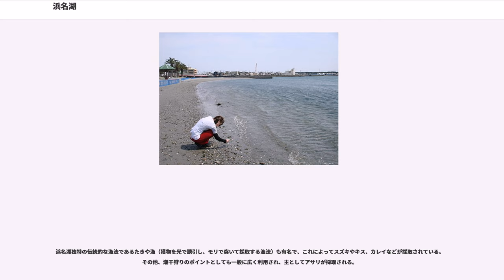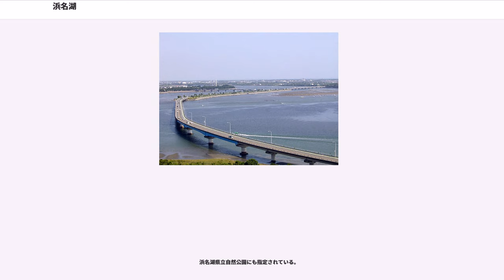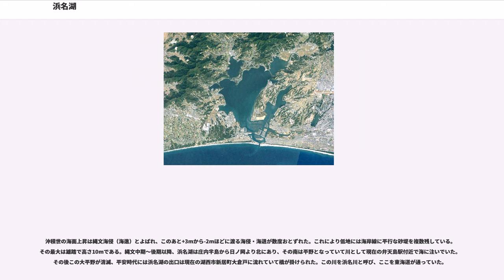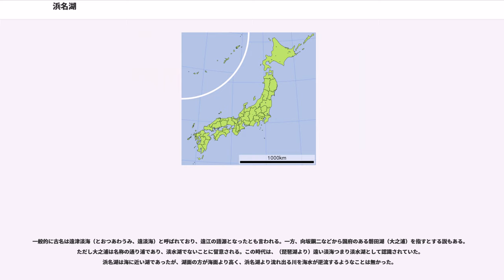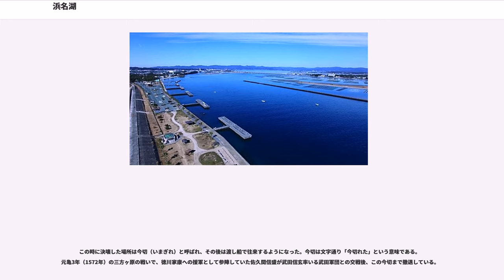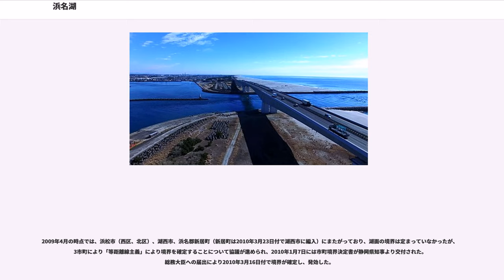浜名湖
浜名湖（はまなこ）は、静岡県浜松市、湖西市にまたがる湖。

静岡県西部に位置しており、南部は遠州灘に通じている。もとは砂州によって境される淡水湖が1498年の大地震と高潮により、砂州が決壊し外海と通じ、汽水湖となった。汽水湖には海水と淡水の栄養素が集まるため、魚などの生物が非常に豊富で魚類401種、甲殻類59種、軟体動物84種と全国一の生物が生息しているとの調査報告がある。湖の面積としては日本で10番目の大きさである。形は複雑で、細江湖（引佐細江）（ほそえこ（いなさほそえ））、猪鼻湖（いのはなこ）、松見ヶ浦（まつみがうら）、庄内湖（しょうないこ）と4つの枝湾（水域）を持ち、これらの面積は湖全体の面積の4割に達する。このため、湖の周囲長は日本では3番目の長さとなる。また、汽水湖としては日本一長い。湖の北側と南側で水深は大きく異なり、北側は深く、南側は比較的浅い。

近くに存在する佐鳴湖とは、1つの川（新川）を通して繋がっている。なお、河川法上は、浜名湖は二級河川都田川水系都田川として河川指定がなされており、浜名湖に注ぐ全ての河川も、水系では都田川水系として扱われる。

湖内南端付近に弁天島があり、湖内北部に面積20アールほどの松に覆われた礫島（つぶてじま）がある。

湖の南部に比べ北部では潮汐の時刻が遅れる。南の舞阪検潮所に比べ中ほどの村櫛で2時間ほど、北の奥浜名湖（猪鼻湖、細江）や舘山寺方面では3時間ほどである。

ウナギ、ノリ、カキ、スッポンなどの養殖が盛ん。特に養殖ウナギは有名で、鰻丼（鰻飯）、ウナギボーン、うなぎパイなどの特産品がある。輸入ウナギに押される形で養殖業者、漁獲量ともに1980年代から減少を続けており、現在の漁獲は最盛期の1/3以下となっている。

浜名湖独特の伝統的な漁法であるたきや漁（獲物を光で誘引し、モリで突いて採取する漁法）も有名で、これによってスズキやキス、カレイなどが採取されている。その他、潮干狩りのポイントとしても一般に広く利用され、主としてアサリが採取される。

また、浜名湖周辺はリゾート地として開発されている個所も多く、ボートやヨットなどのマリンスポーツも盛んに行われている。

浜名湖県立自然公園にも指定されている。

浜名湖の歴史はおおよそ、40～50万年前の海侵期、天竜川の堆積により台地が形成される。次の海退期に現浜名湖付近に、谷を形成、38万年前、第二海侵期に入り江となる。このとき三方原台地が堆積する。この海退期には天竜川は三方原、磐田台地に分裂させ、第三海侵期に浜名湖付近の沈降と海面上昇で、現浜名湖に近い入り江が出来る。第四海退期（約2万年前）それに続く沖積世の海面上昇により沿岸流が運ぶ土砂で入口をふさがれ、現在の浜名湖を形成した。

沖積世の海面上昇は縄文海侵（海進）とよばれ、このあと+3mから-2mほどに渡る海侵・海退が数度おとずれた。これにより低地には海岸線に平行な砂堤を複数残している。その最大は雄踏で高さ10mである。縄文中期～後期以降、浜名湖は庄内半島から日ノ岡より北にあり、その南は平野となっていて川として現在の弁天島駅付近で海に注いでいた。その後この大平野が消滅、平安時代には浜名湖の出口は現在の湖西市新居町大倉戸に流れていて橋が掛けられた。この川を浜名川と呼び、ここを東海道が通っていた。
一般的に古名は遠津淡海（とおつあわうみ、遠淡海）と呼ばれており、遠江の語源となったとも言われる。一方、向坂鋼二などから国府のある磐田湖（大之浦）を指すとする説もある。ただし大之浦は名称の通り浦であり、淡水湖でないことに留意される。この時代は、（琵琶湖より）遠い淡海つまり淡水湖として認識されていた。浜名湖は海に近い湖であったが、湖面の方が海面より高く、浜名湖より流れ出る川を海水が逆流するようなことは無かった。

しかし、明応7年（1498年）に起きた明応地震やそれに伴う津波により、浜名湖と海を隔てていた地面の弱い部分（砂提）が決壊し現在のような汽水湖となった。この大災害は舞阪から弁天島を分け、その津波により村全体が引っ越したことから村櫛（現在の浜松市西区村櫛町）という地名が付くほどであった。また気賀の地震の神社の様が流れ着いた（元は新居の神様）など、記録や伝承が残る。

この時に決壊した場所は今切（いまぎれ）と呼ばれ、その後は渡し船で往来するようになった。今切は文字通り「今切れた」という意味である。元亀3年（1572年）の三方ヶ原の戦いで、徳川家康への援軍...